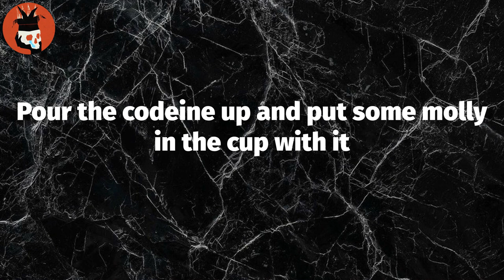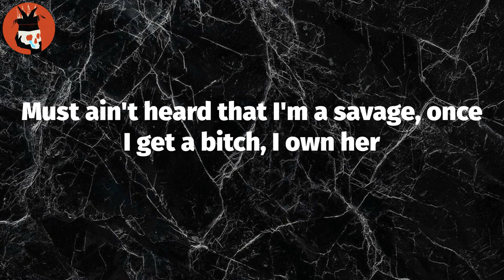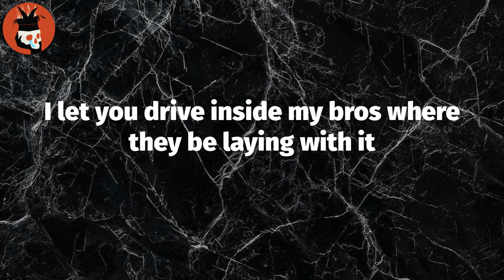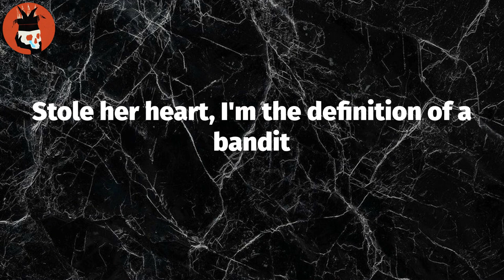Bandit (Lyrics) - Juice Wrld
Lyrics: Bandit
It's funny, the shit I put on this song ain’t gon' sound nothin' like the shit we was just doin’
Oh, yeah
I just want bad bitches
Baddest, them bitches is the baddest, uh, uh
When I take the molly, I'm a savage
Uh, I say, uh
I don't need no molly to be savage, uh
When I'm on that molly, I feel savage, uh, uh
She the definition of a bad bitch
Stole her, I'm the definition of a bandit, uh, ayy
I don't need no molly to be savage, uh, ayy
But when I'm on the molly, I feel savage
Ayy, my girl the definition of a bad bitch
Stole her heart, I'm the definition of a bandit
Put the Percs down and picked up the jiggas, jiggas, jiggas
Tommy in the fucking Tommy Hilfiger, ’figer, ’figer
That Tommy hit a nigga, Tommy Hilfiger, fuck niggas
I'm nice, when I’m high off the pills, I'ma fuck with her
I don't smoke skunk, but tonight I'm getting stuck, nigga
Pour the codeine up and put some molly in the cup with it
I know she a freak, uh-huh, she gon’ fuck with it
She my velcro, uh-huh, guess I'm stuck with her
I dive in it like a sailor, I love to nail her
Addicted to her paraphernalia, I had to tell her
I see it like a fortune teller
Your ex-nigga did good, I could do better
Bad bitch from the woods, I think she a hunter
She a killer and an eater, she a Jeffery Dahmer
I can tell when she in her feelings, I can read her like a book
No TEC, no Beretta, FN on me, am I understood?
My brother point her out and she a bad bitch, I'm on her
Must ain't heard that I'm a savage, once I get a bitch, I own her
I see she got swag, I got cash so I want her
See this four-five in my pants, put on your ass, push up on bruh
Shawty, she a rider with that glizzy on her (With that glizzy on her)
And shawty, I'ma die there with no semi on me (Semi on me)
If we got a problem, we get rid of homie (Yeah)
Put fifty thousand in your pocket, we gon' get the money (Yeah)
I'm the definition of a bandit (Come on, bruh)
Took your heart from out his hands and still ain't saying shit (Honest)
Some new killers in my circle you done ran with it
Like this dirty .38, this bitch'll damage
Popping wheelies, 4K Trey, call when you land with it (Pop, pop, pop)
I let you drive inside my bros where they be laying with it
I work this bitch, I open up a can with it
Like fuck the stove, I make it jump without my hand in it

Tag Video: